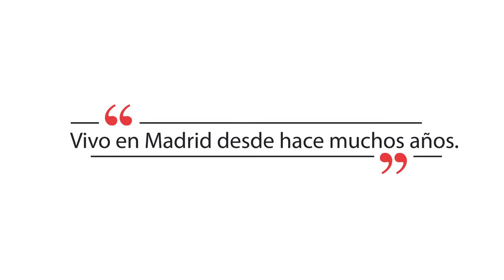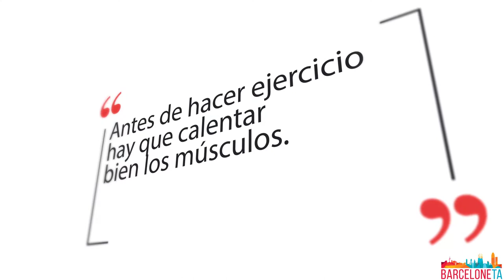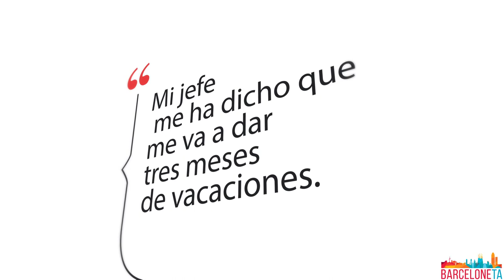Ισπανικά μαθήματα: 25 φράσεις στα ισπανικά με προφορά (3)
¡Hola amigo!
Στο σημερινό βίντεο θα μάθεις 25 φράσεις στα ισπανικά με προφορά. Για να δούμε πόσες θα θυμάσαι μέχρι το τέλος;